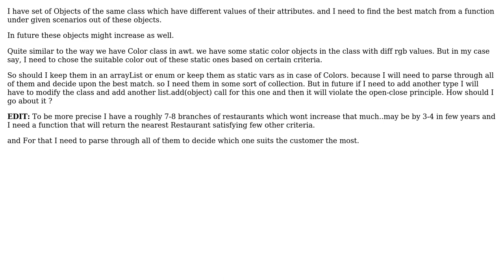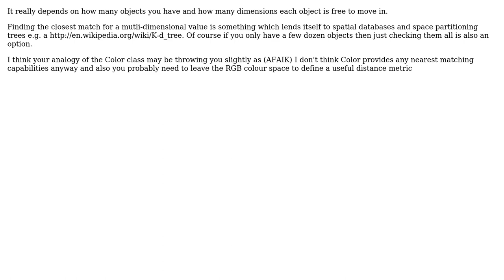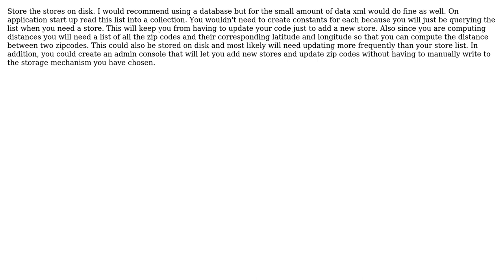Software Engineering: How to store a list of Objects that might change in future? (4 Solutions!!)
Software Engineering: How to store a list of Objects that might change in future?

With thanks & praise to God, and with thanks to the many people who have made this project possible! | Content (except music & images) licensed under CC BY-SA | Music | Images & others | With thanks to user RalphChapin user jk. user Charles Lambert user CFL_Jeff user Amogh Talpallikar and the Stack Exchange Network Trademarks are property of their respective owners. You are responsible for your own actions.